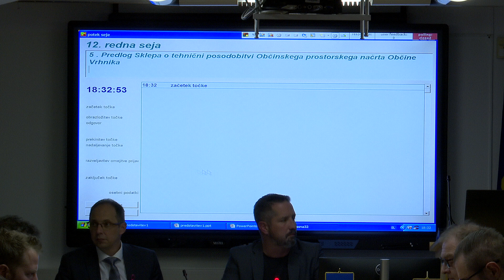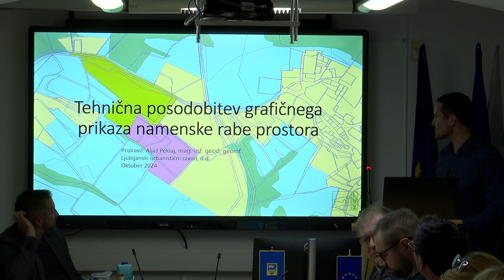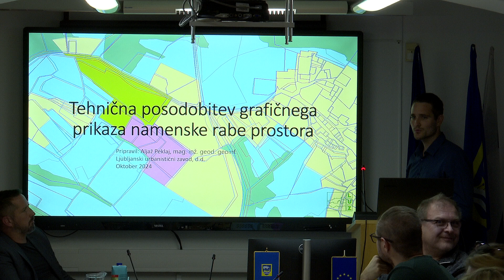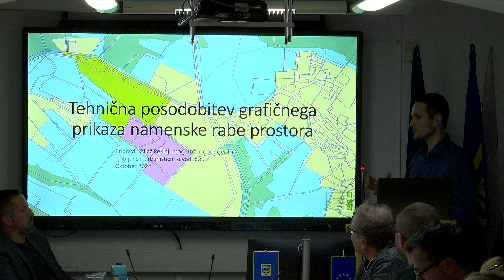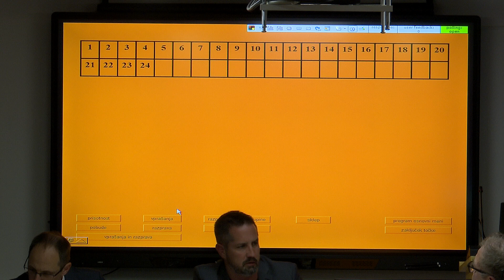5. TOČKA (S12/2024)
Predlog Sklepa o tehnični posodobitvi Občinskega prostorskega načrta Občine Vrhnika